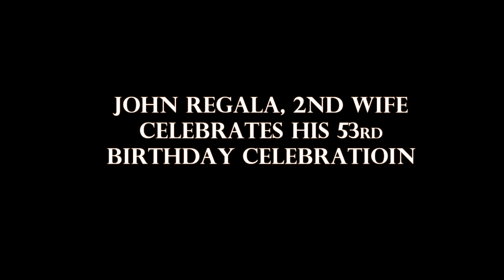John Regala 2nd Wife Celebrate His 53rd Birthday September 24, 2020 | Raffy Tulfo in Action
John Regala, 2nd wife, John Santos celebrate John Regala's 53rd Birthday.
John Regala Latest Update September 24, 2020. Raffy Tulfo in Action

Picture credits:
Raffy Tulfo in Action
Chuckie Dreyfus
Aster Amoyo
Nadya Montegnegro
John Santos